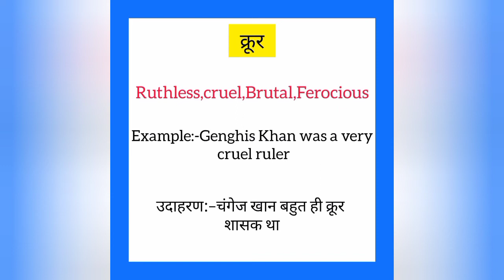Krur ko english mein kya kahate hain | क्रुर को इंग्लिश में क्या कहते हैं | Cruel meaning in hindi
Krur ko English me kya kahate hain
Krur को इंग्लिश में क्या कहते है

क्रुर को इंग्लिश में cruel कहते हैं
Krur ko English mein cruel kahate hain